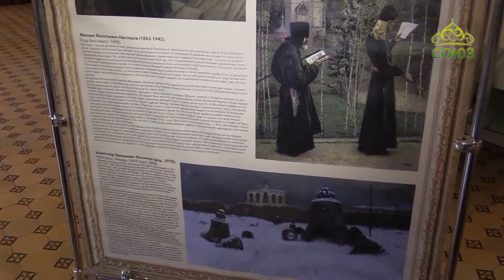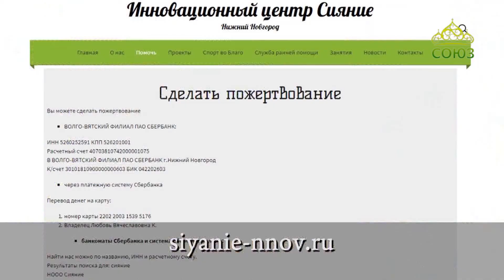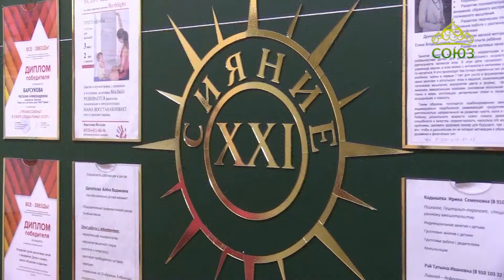Источник жизни (Нижний Новгород). Выпуск от 15 июня